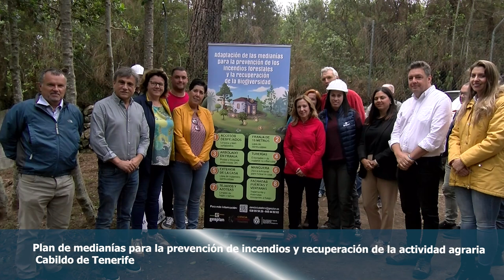🎦ℹ️ Informativos Canal 10 | Plan de medianías para la prevención de incendios l La Montañeta